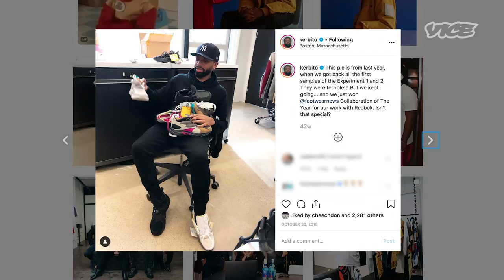Kerby Jean-Raymond and Jason Rembert's Talk Through Their Start in Fashion | Sauce Talk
On a special edition of SAUCE TALK, @cheechdon talks to his old friends, @jasonrembert of @alietteny, and @kerbito of @pyermoss about what a stylist is, the importance of giving back to the community, and how they got their start in the fashion world.